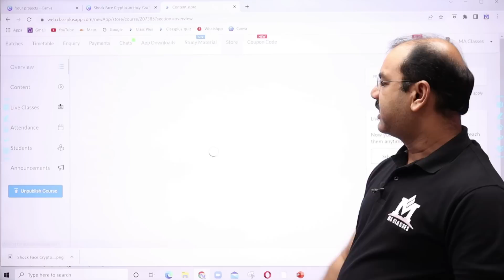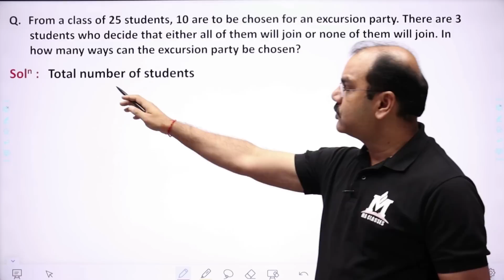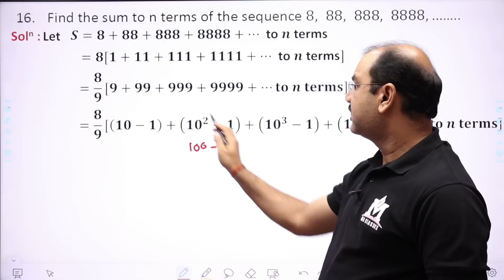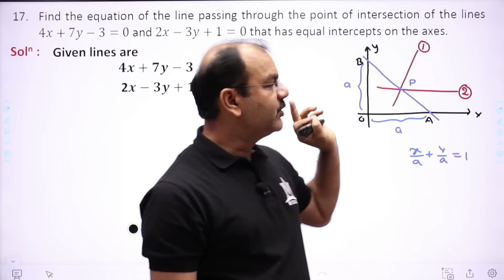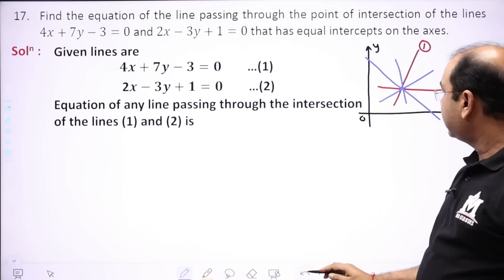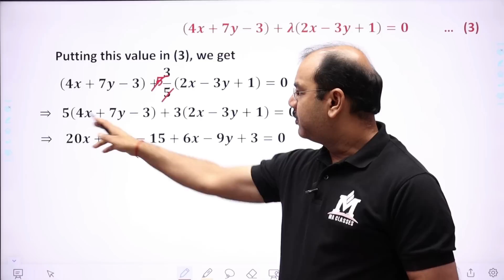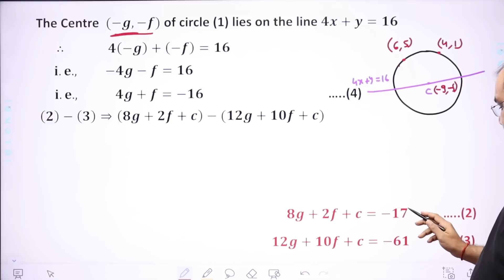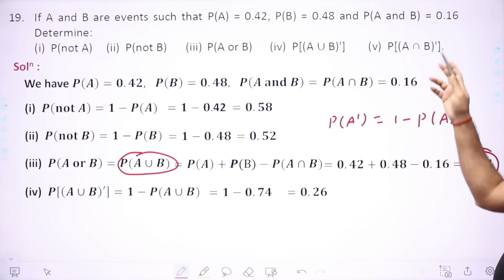Maths Model Set, Class 11, Term 2, JAC | Model Question Paper - 02, Section-C| Jharkhand Board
Hello students, in this video, I have solved model set - 02 (Section C) for term 2 of mathematics for class XI published by JCERT Ranchi. This model set is for students of Jharkhand board (JAC)